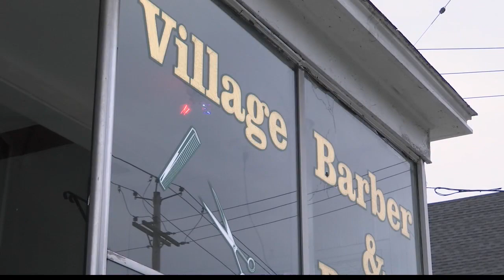Albany community honors barber after tragic barbershop shooting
ALBANY, N.Y. (NEWS10) — On Monday, community members gathered to honor and remember a local barber killed Saturday afternoon after a gunman opened fire into Village Barber and Beauty on 221 Second Ave. in Albany. Rev. Reginald Graham is the Owner and Operator of the shop, and he said there were about 10 people in the shop.